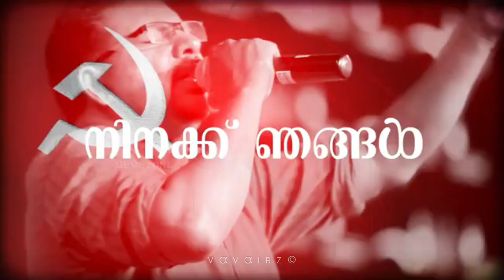Naanum illa neeyum illa nammal akkanam | lyric | VAVAIBZ CREATIONS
VAVAIBZ CREATIONS